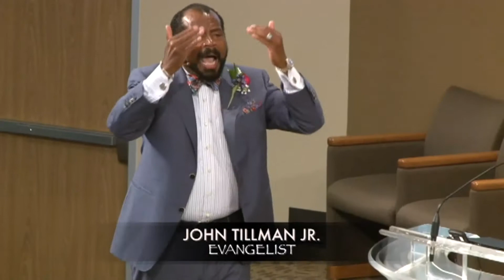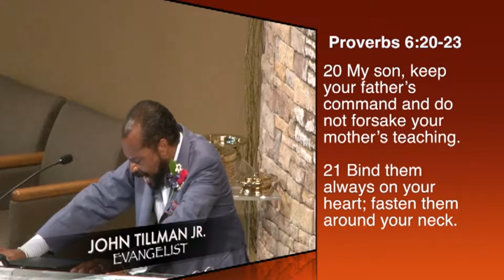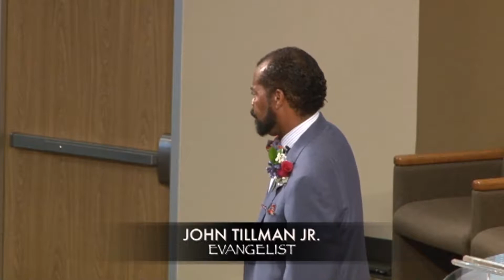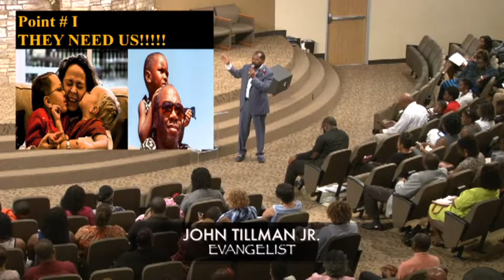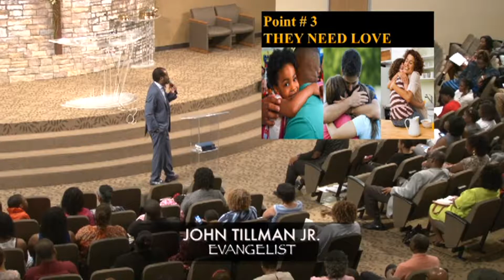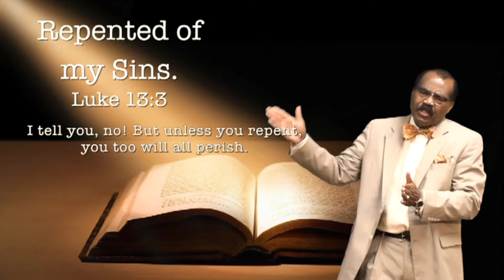4 Things Every Child Needs To Know This Summer Pt2